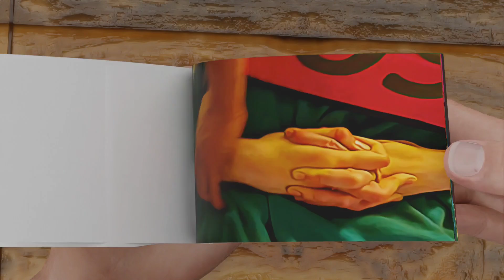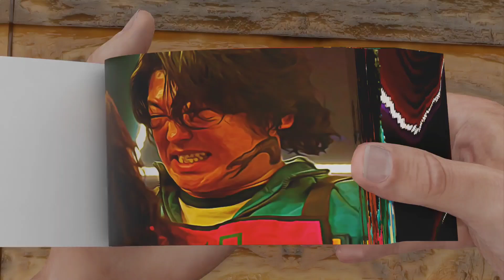Squid Game Flipbook | Han Mi-nyeo Gets Her Revenge Flipbook 😥💘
In this video we made flipbook of squid game and in this flipbook we made Han Mi-nyeo Gets Her Revenge Flipbook.